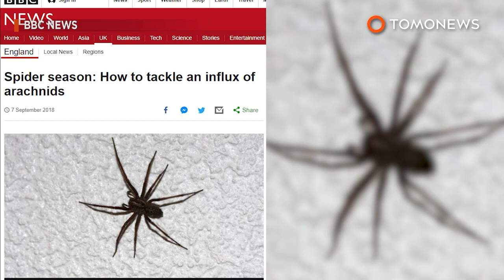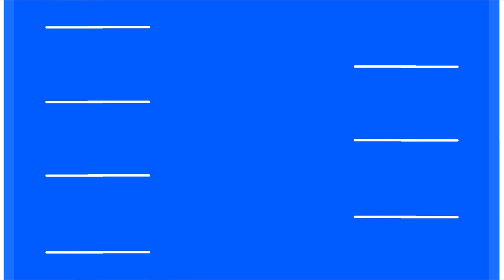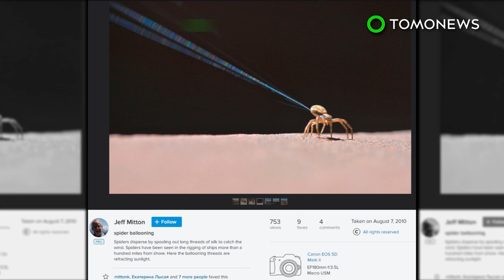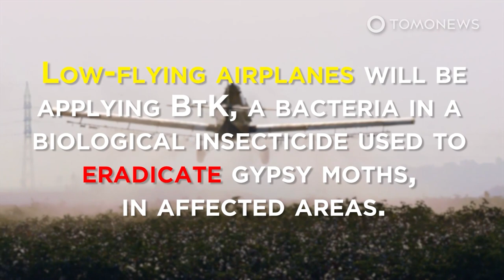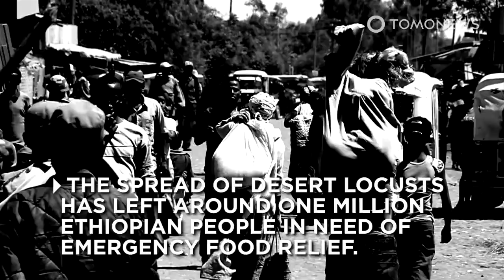Georgia Home to Giant New Joro Spider Species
WINTERVILLE, GEORGIA — People in northern Georgia are freaking out because their yards are being taken over by huge alien spiders that are covering everything in thick clouds of spider web. Here are the details:

The Guardian reports that northern Georgia is suffering from an infestation of giant invasive spiders called Joro spiders.

Going by the scientific name Trichonephila clavata, these spiders are having a very visible effect on the people of the region, as they spin dense clouds of spiderweb that can be as deep as 3 meters.

The invasive species was first spotted in Georgia in 2014, but this year their numbers have exploded and people are finding their yards covered in dense clouds of spiderweb.

It doesn’t help that these large and spooky webs also contain multiple large spiders that, when fully grown, can each easily cover a large man’s hand. Joro spiders are common in Japan, China, Korea and Taiwan.

It is unclear how they made their way to the U.S. Researchers say the particular abundance of the spiders this year could have been caused by changes in weather.

Will Hudson, an entomologist at the University of Georgia, said that he had killed more than 300 of the spiders, as they made his porch unusable by covering it with clouds of spider web.

“The webs are a real mess,” Hudson said. “Nobody wants to come out of the door in the morning, walk down the steps and get a face full of spiderweb.”